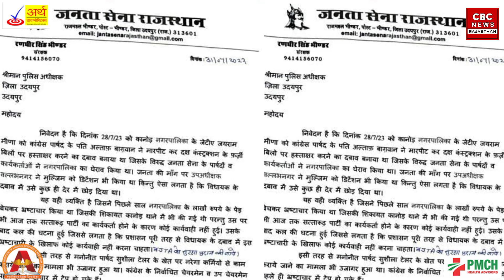जनता सेना सुप्रीमो रणधीरसिंह भीण्डर ने Sushila Taylor पर भी उठाए सवाल Collector-SP को सौंपा ज्ञापन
SCRIPT WRITING : Jayshree Nagda
ANCHOR : Jayshree Nagda
NEWS EDIT : Naman Singh Chouhan